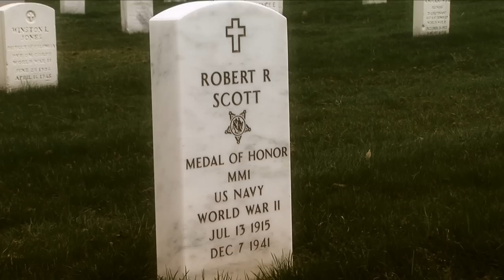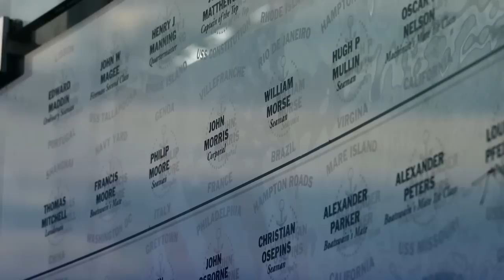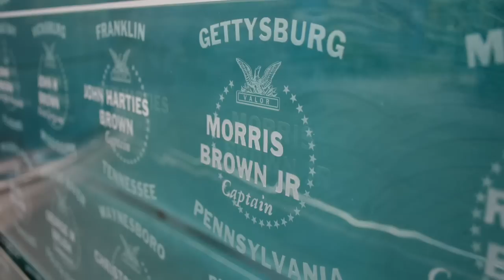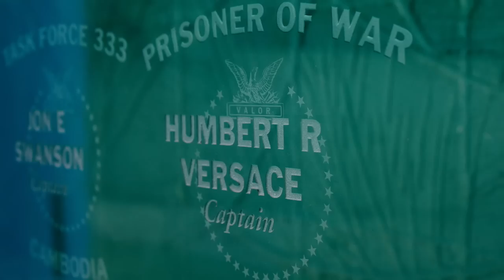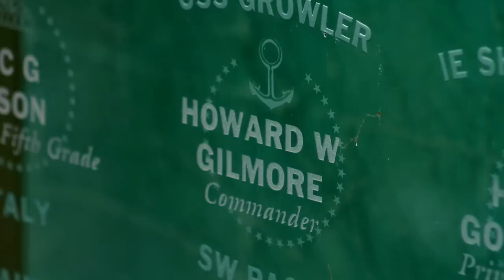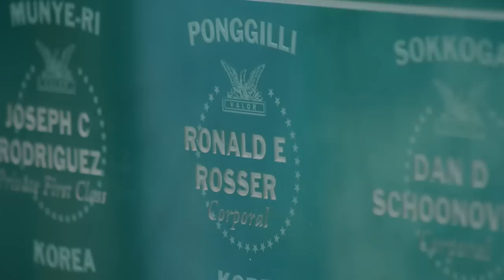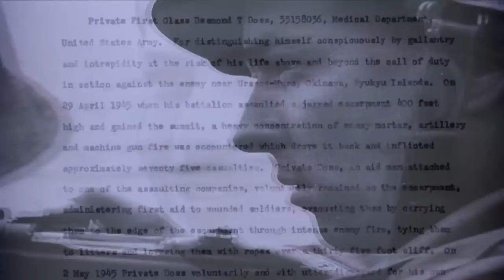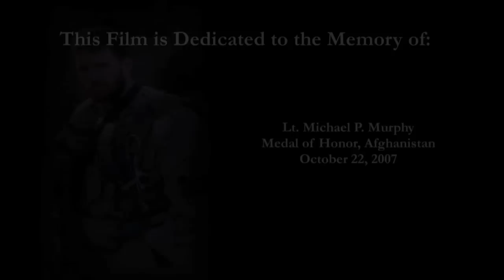The Medal of Honor - HD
We hope you enjoy "The Medal: Celebrating Our Nation's Highest Honor." This film inspires hope for America by honoring the sacrifice and dedication of those who wear our nation's highest award - the Medal of Honor. This widely acclaimed documentary features original interviews with living Medal of Honor recipients and well known military and political leaders. The men who wear the Medal of Honor are a great reminder that, even in our deeply divided world, there are some things of which all Americans can be proud.